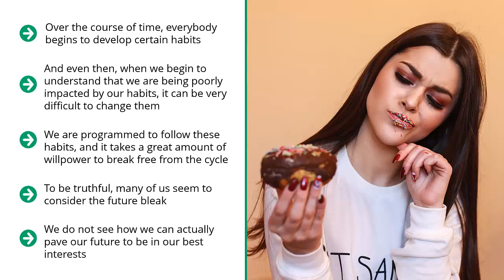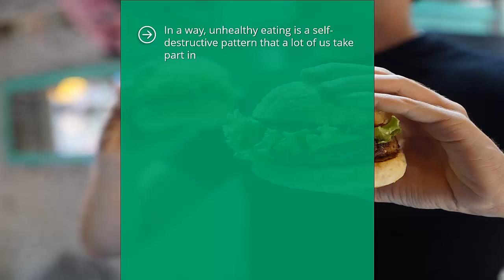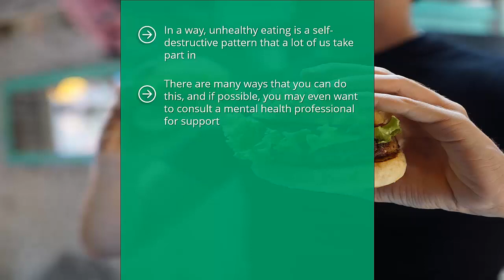Healthy Eating Video Upgrade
With this video course you are going to understand the importance of eating healthy and how food impacts our bodies and functions. Without understanding exactly why our bodies react to food the way they do, it can sometimes be difficult to stay on track.

But there are many ways that you can begin to understand why eating healthy foods is so important, and exactly how to begin on a healthy eating journey. Let’s not waste any more time. We should begin eating healthy today!

Topics covered:

Why Eat Healthy?
Understanding Your Relationship with Food
The Dangers of Diet Trends
The Food Pyramid
How Food Can Be Your Medicine
The Health Benefits of Eating Vegetables
The Health Benefits of Eating Fruits
The Best Meat to Eat for Healthy Living
The Dangers of Processed Foods
Bringing It All Together with Meal Planning